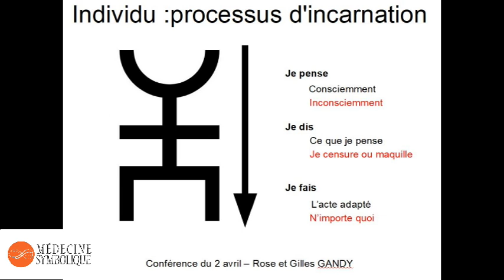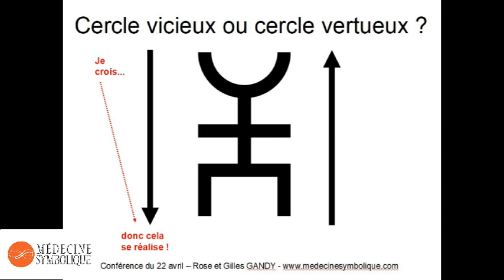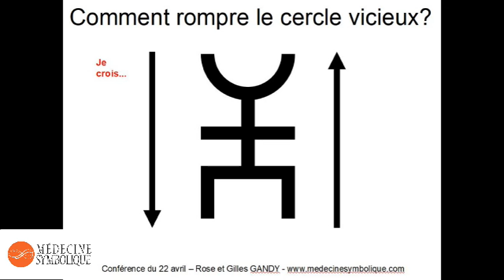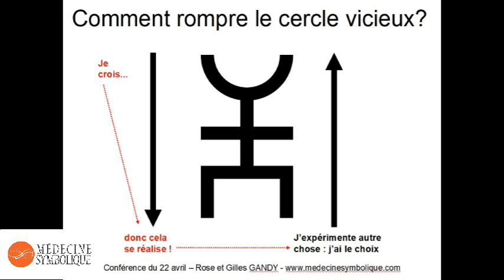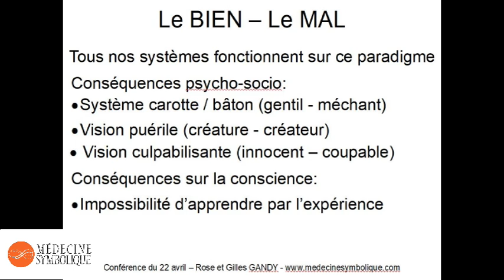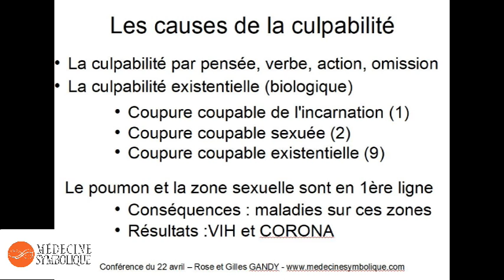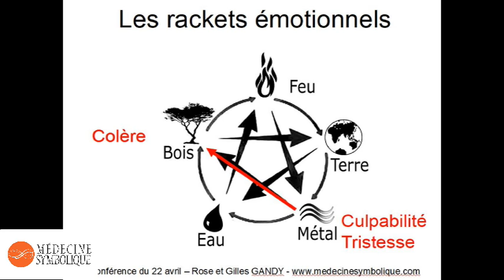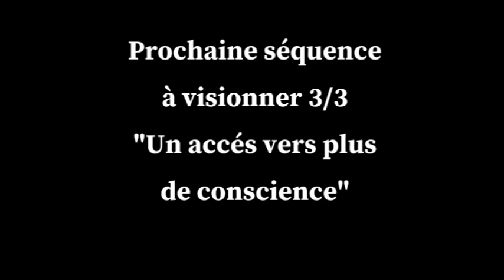Les "peur-culpabilité-croyance" - Partie 2 : Vers plus de conscience !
Vidéo 2/3 - Comment transformer ces trois "énergies" qui nous limitent ? Avec Gilles et Rose Gandy de Médecine de l'âme. Pour cela, le miroir du collectif est d'une aide précieuse car il nous montre nos propres fonctionnements internes. Elles sont à observer attentivement car elles nous aident à devenir plus conscient, plus adulte. Ensuite, il suffit de stopper le "cercle vicieux" de cette trinité "croyance-peur, culpabilité", par un acte concret, pour passer à une autre façon de fonctionner. Nous pouvons ainsi devenir "créateur conscient"! En ce domaine, la symbolique du système médical est révélatrice de nos dérives et de nos failles.